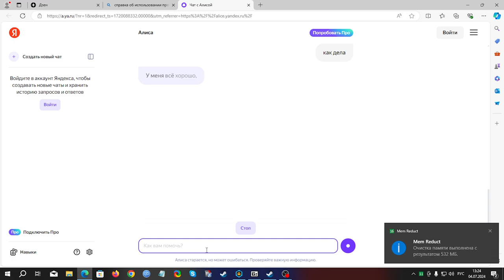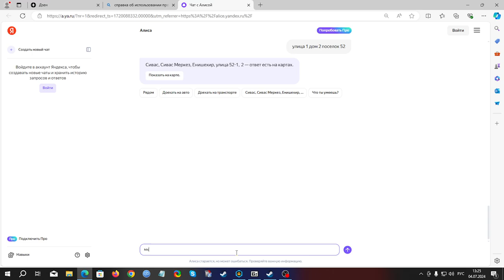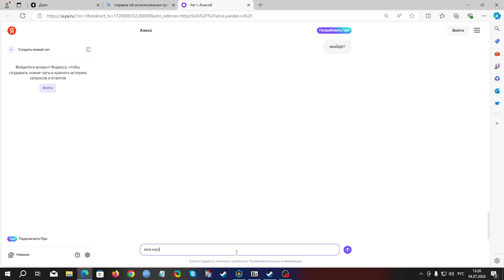Переписываюсь с алисой пока она не замолчит полностью👍